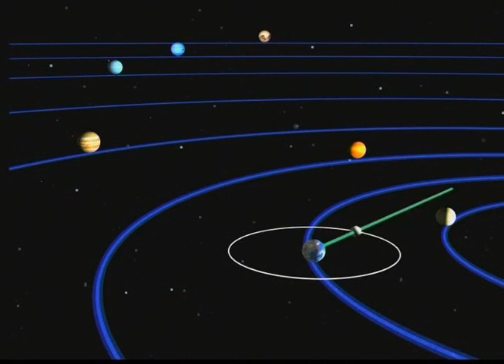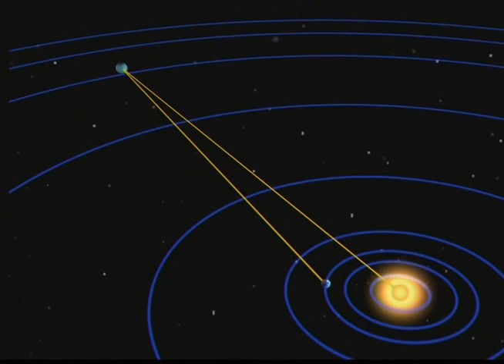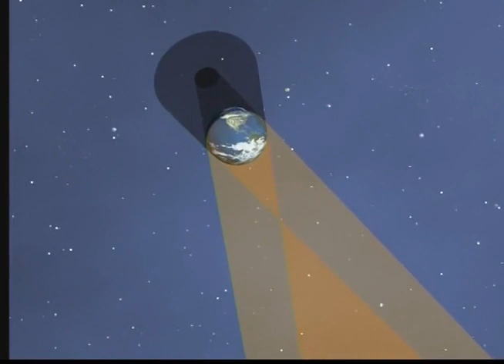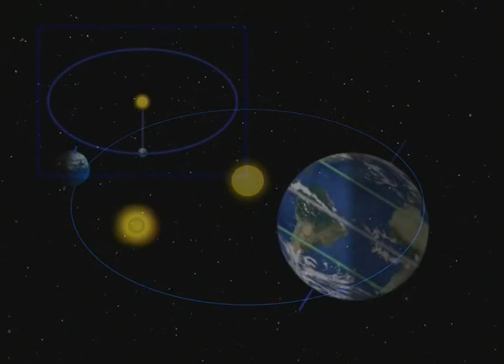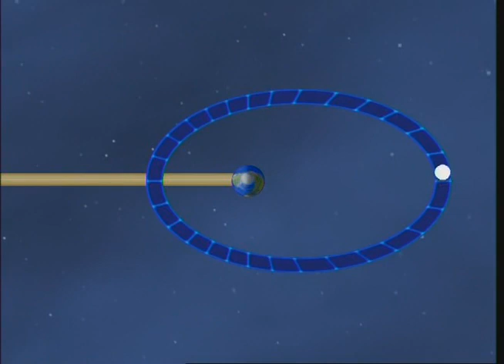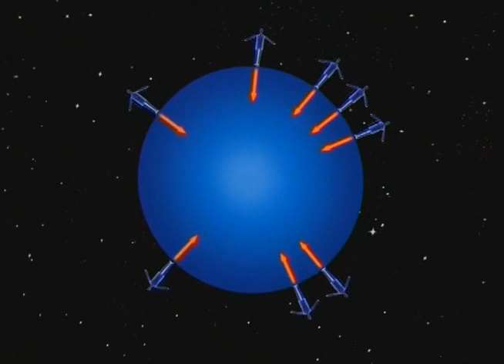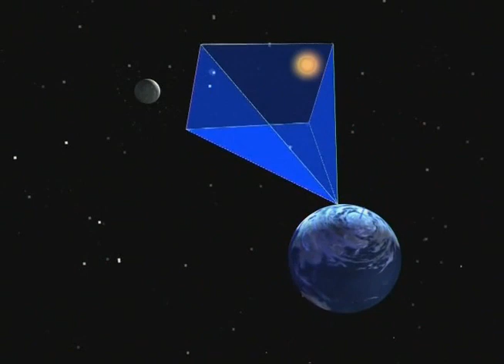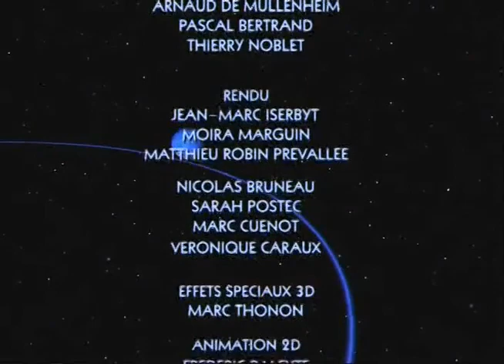Astronomi ve Uzay Ansiklopedisi: Yaz (Haziran - Eylül: 37. Hafta Eylül)